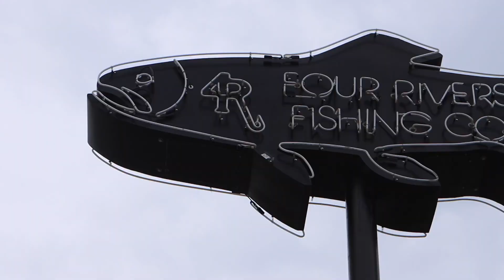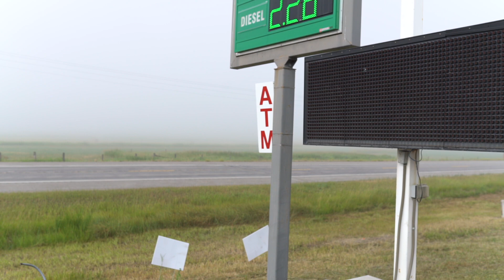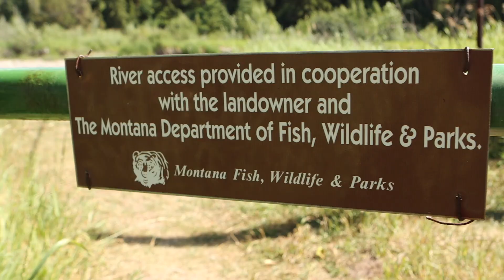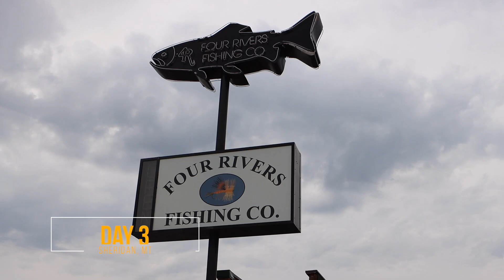Montana Fly Fishing Roadtrip - cheapest way to catch the most fish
What better state to do a fly fishing road trip than Montana? Follow me as I venture through the middle of the pandemic through some of the most beautiful fly fishing waters in the western United States.